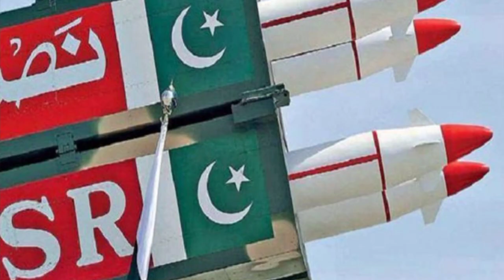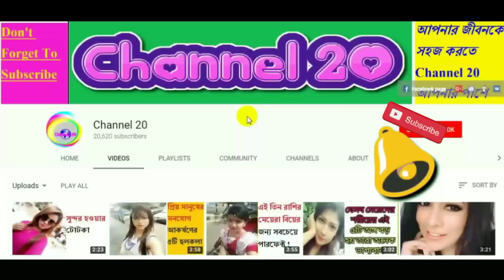আন্তর্জাতিক সংবাদ ৯ জানুয়ারি ২০২০💕International News Bangla Antorjatik Khobor বিশ্ব সংবাদ